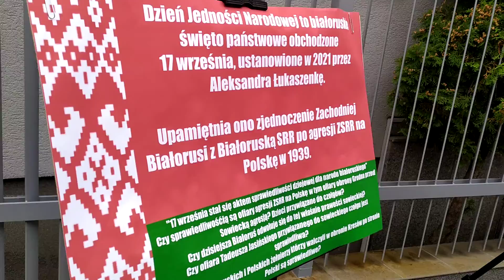NIE DLA NISZCZENIA CMENTARZY ARMII KRAJOWEJ NA BIAŁORUSI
17 Września pod Ambasadą Białorusi zorganizowano wydarzenie przeciw niszczeniu cmentarzy Armii Krajowej na Białorusi.